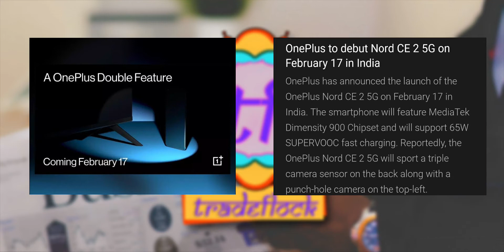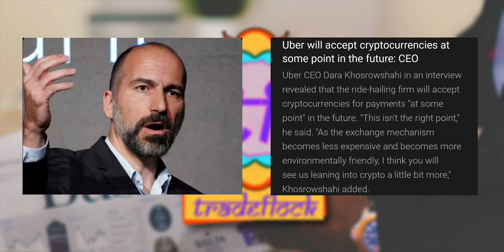Ford back in India? Rahul Bajaj demise! Uber to accept crypto? 1+ new product! Shark Tank scripted?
0:00 - 0:14 Introduction
0:15 - 0:45 Shark tank scripted?
0:46 - 1:18 Ashneer grover statement
1:19 - 1:48 One plus new product
1:49 - 2:15 Ford back in India?
2:16 - 2:37 IRCTC new decision
2:38 - 3:13 Rahul Bajaj demise
3:14 - 3:40 Uber to accept crypto?
3:41 - 4:10 Bajrang dal protest
4:11 - 5:00 Piyush goyal meme
5:01 - 5:12 Conclusion

Our channel aims to educate, inform and inspire consumers to go beyond limitations, with practical tips on personal finance, investing, technology, consumer goods and capital markets. Learning, awareness and education is the purpose of this channel. Tradeflock makes you more aware and logical analysis will make you think more critically. Exclusive videos.